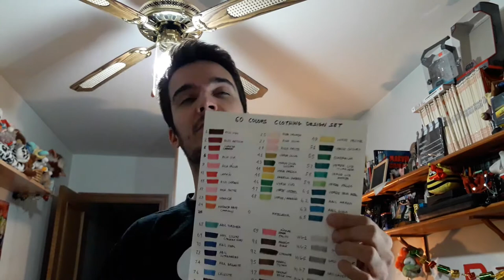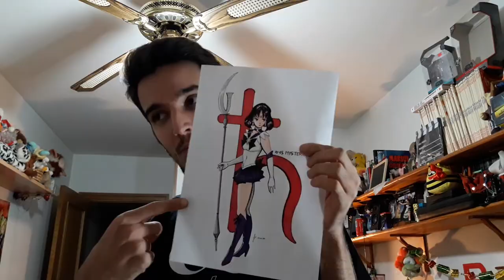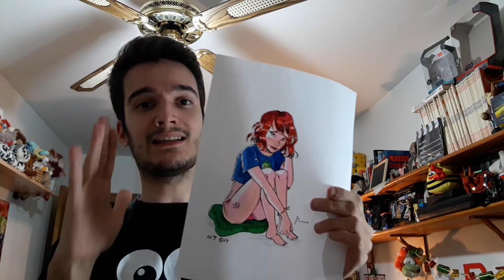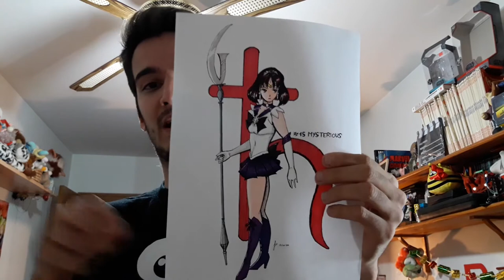UNBOXING Touchfive Markers ◄► Fortunillo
Estos rotuladores tienen su que y se necesita práctica para utilizarlos mejor, si os gustan os dejo aquí el link de la tienda dónde yo compré este pack, aunque podéis elegir distintos packs con otros colores y otra cantidad. Gracias por darle amor♥

►Set 60 Markers Touchfive Aliexpress (Mi Pack era 60 Clothing Design Set)

2017